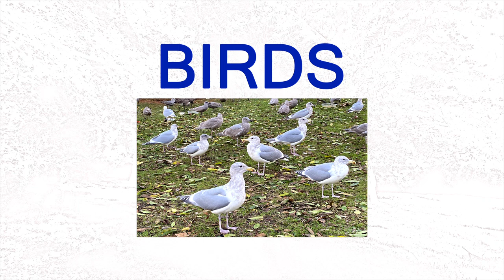Vancouver Birds, Birds in the City, Bird Watching,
Friendly Birds in the City,  Birds are everywhere in the City, Please enjoy watching